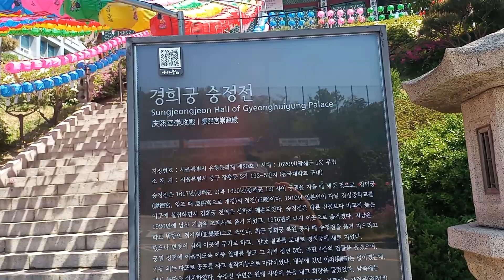동국대학교 서울캠퍼스 - 산책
DONGGUK UNIVERSITY SEOUL CAMPUS - WALK
ADDRESS / 30, PIILDONG-RO 1-GIL , JUNG-GU SEOUL , 04620 , REPUBLIC OF KOREA .

Students and professors from around the globe enhance the quality of education on each of Dongguk,s four campuses by bringing together dramatically diverse life experiences and cultures in a common educational mission.

- DONGGUK UNIVERSITY WEBSITE / About DU -